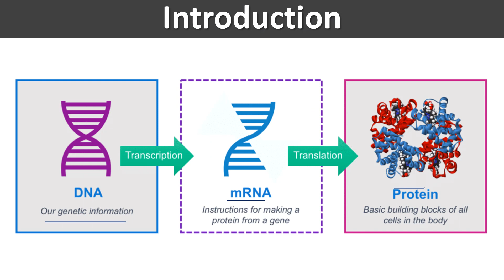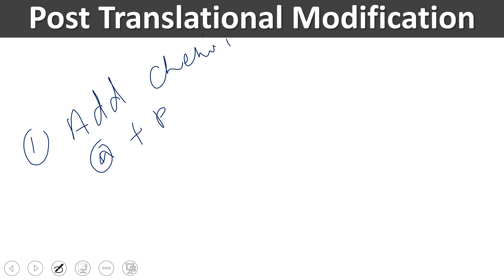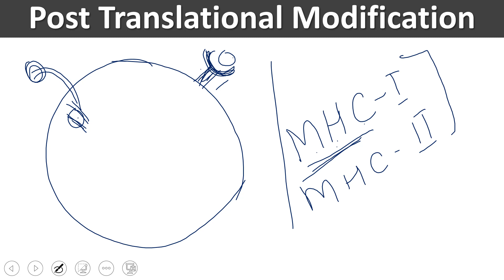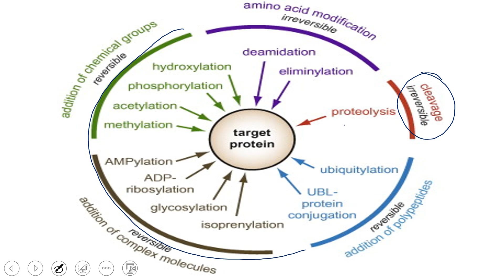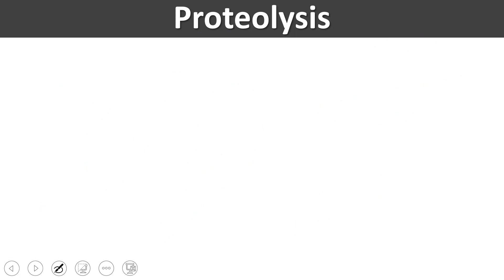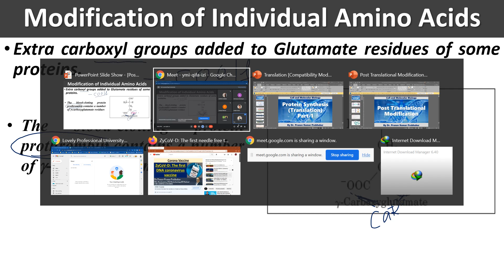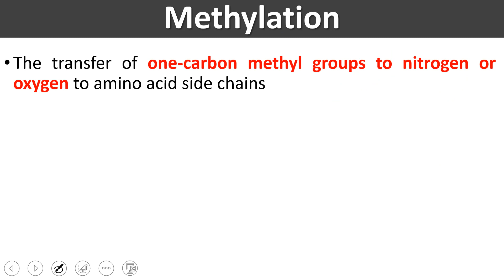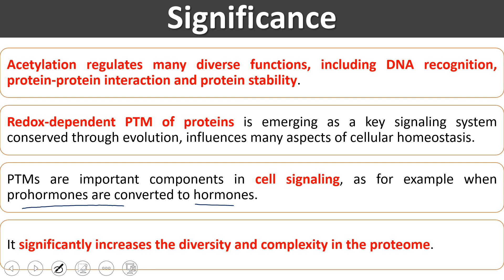Post Translational Modifications || Translation